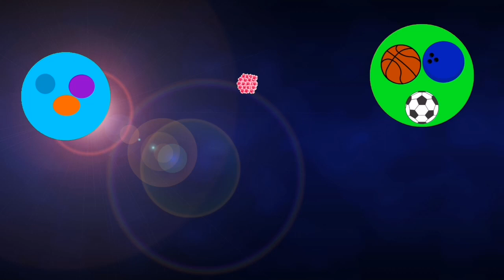كوكب كرتون عدنا سبيستون روتانا سيما